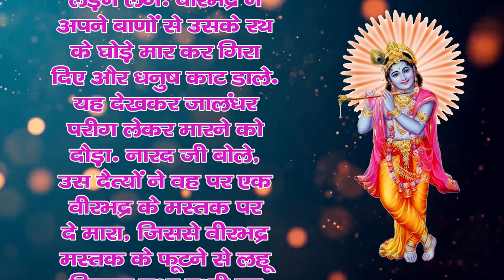कार्तिक मास महातम अध्याय- 14 | कार्तिक माह के महातम कथा | Kartik Maas 2023 | Part - 14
कार्तिक मास की कहानी,कार्तिक मास की कथा,कार्तिक मास,कार्तिक मास कथा,कार्तिक स्नान की कहानी,कार्तिक मास व्रत कथा,कार्तिक स्नान की कथा,कार्तिक मास की सभी कहानी,कार्तिक मास की कहानी अध्ययन 2,कार्तिक मास की गणेश जी की कहानी,5 .कार्तिक मास की पथवारी माता की कहानी,कार्तिक माह की कथा,कार्तिक मास कहानी,कार्तिक मास महात्म्य,कार्तिक मास की कहानियां

kartik maas 2023 kab se shuru hai | 2023 mein kartik maas kab shuru hoga | kartik maas kb h 2023 me | 2023 mein kartik maas kab ha | Kartik Maas Mahatmya, Kartik Maas, Kartik Month